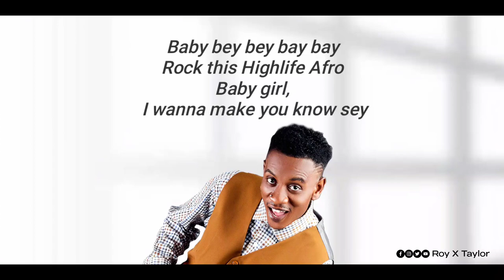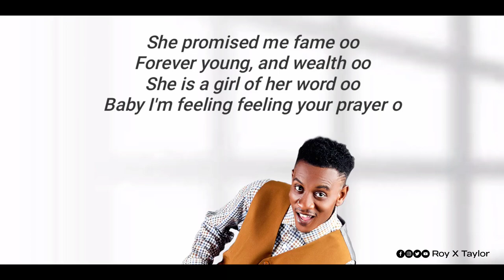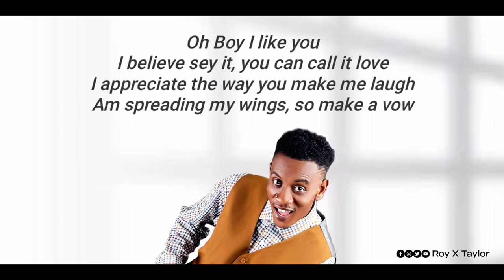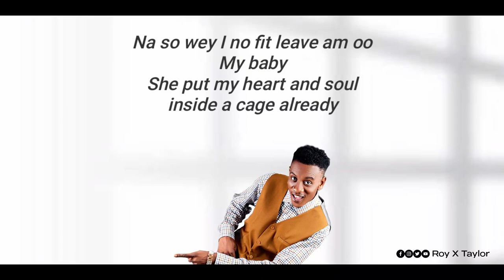Roy x Taylor - Your Clone (Lyrics Video)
Written by Roy X Taylor
Roy X Taylor - Vocals, lead guitar, tenor guitar, piano, organ
Henry Taylor - Bass
Okutey - Congas
Gyelo- Dondo
Mixed and mastered by PoppinBeatz
Arranged by Kweku Taylor
Produced by PoppinBeatz and Roy X Taylor